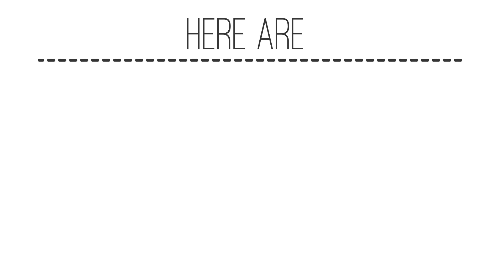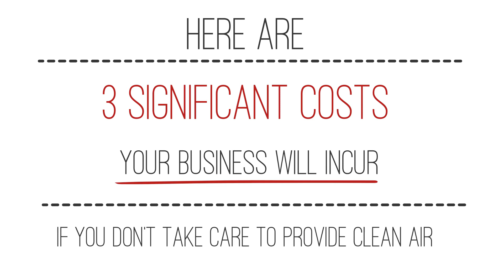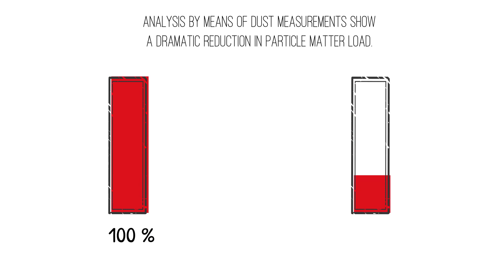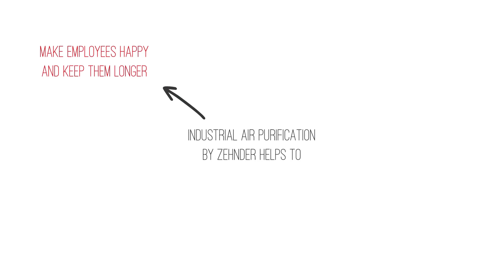Zehnder Clean Air Solutions: 3 hidden costs of dirty air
Dirty air can cost your business time and money. This video explains how industrial air purification will help to avoid these extra costs.